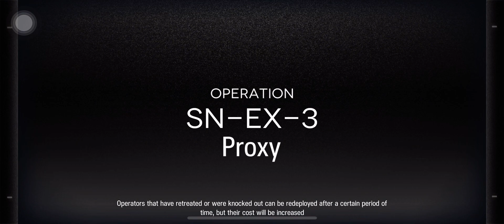SN-EX-3 Challenge mode - Low-rarity squad ft. Lappland | Stultifera Navis | Arknights